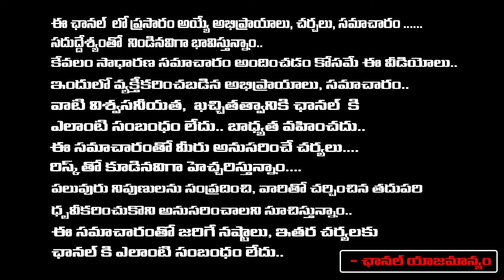America Bannned Indian's 21 Companies | RED TV Talkies